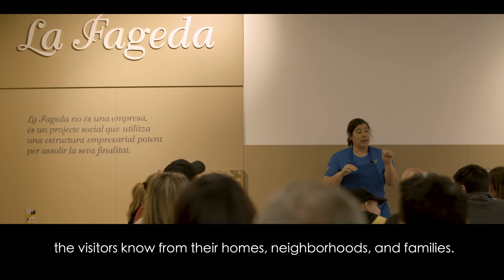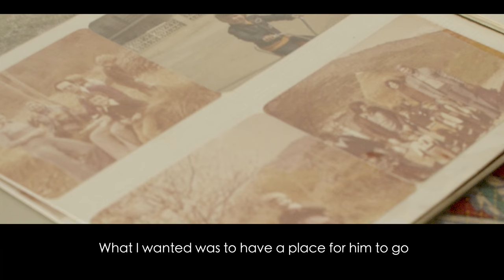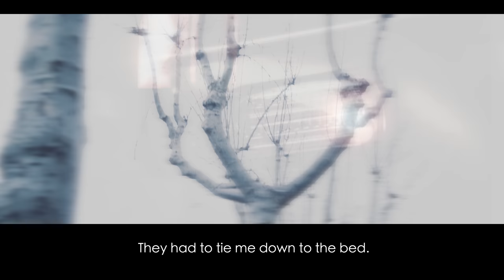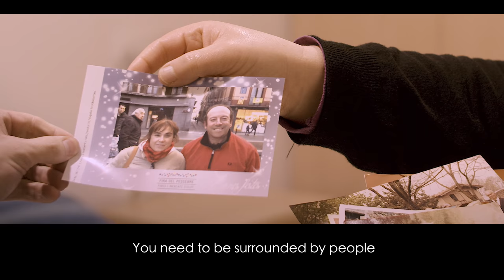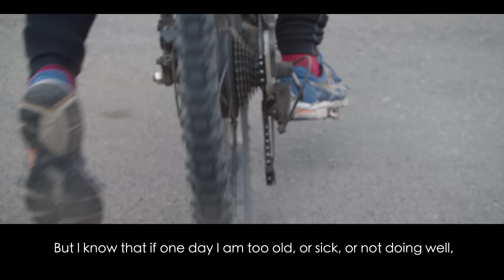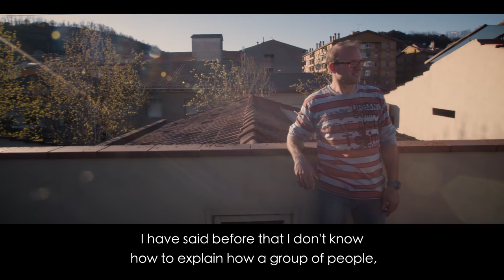La Fageda | Turn the World Outward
La Fageda, winner of the 2019 Turn The World Outward organization award. Learn how this yogurt company in Spain transforms lives (and has created a strong business) by seeing all people in their community as people.

To see our available virtual or in-person offerings, please visit our